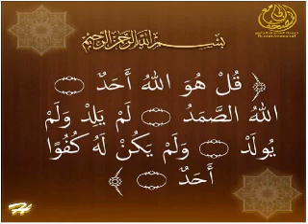فقه الرحمن، فضل سورة البقرة، تقديم: أسماء محمد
نقدم لكم هذه الحلقة من سلسلة فقه الرحمن، تقديم أسماء محمد، وفي هذه الحلقة نتحدث عن فضل وعظمة وفوائد سورة البقرة، نتمنا أن تنال هذه الحلقة وباقي حلقات السلسلة إعجابكم.
صفحتنا علىا facebook
فريق فرسان التحدي يتمنا لكم إستماعًا موفقتابعونا على
صفحتنا علىا facebook
فريق فرسان التحدي يتمنا لكم إستماعًا موفق